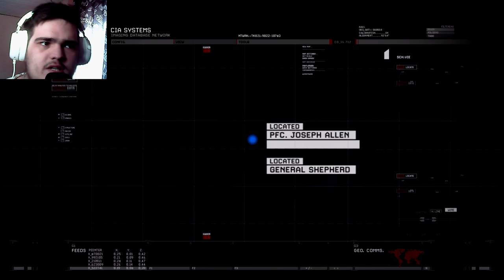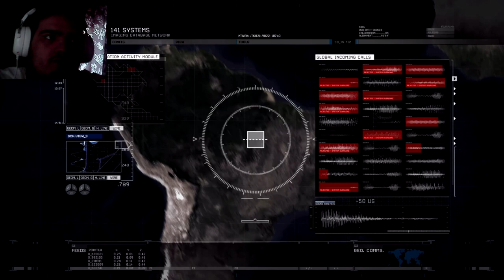КОМАНДА КАК ВСЕГДА.. УПРАВЛЯЕМ ТРАНСПОРТОМ? ► CALL OF DUTY: MODERN WARFARE 2 [#2]